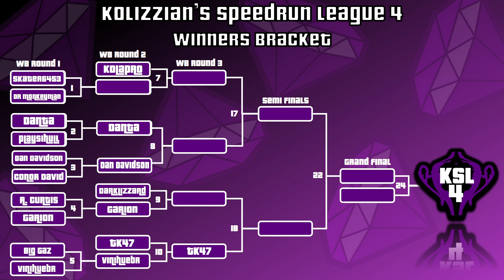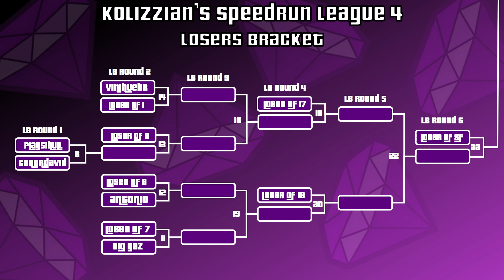KSL4 | Winners Bracket Round 1 | playsihull vs Danta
Game: Spyro the Dragon
Goal: As many lives as possible in 20 minutes (1 life per level at a time)

Originally done on April 7 2024